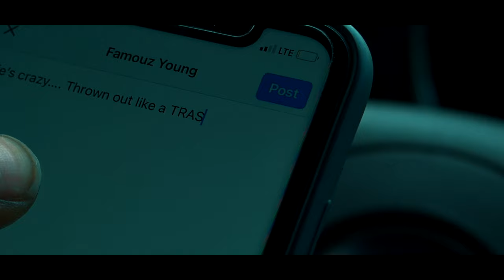Ms. Swaqk "TRASH BAG" OFFICIAL VIDEO (Explicit Version)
Music Video for my single " TRASH BAG" is finally out. Definitely will be releasing more music in the future.

Amazon Music